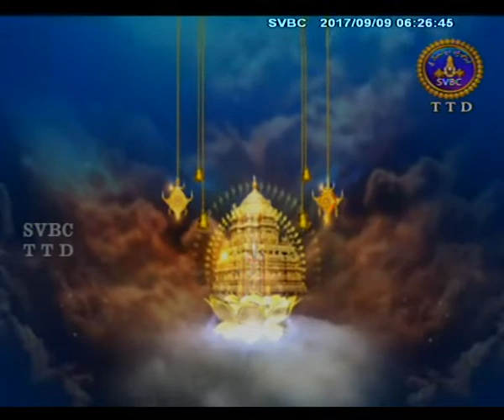Subhodayam | 09-09-17 | SVBC TTD